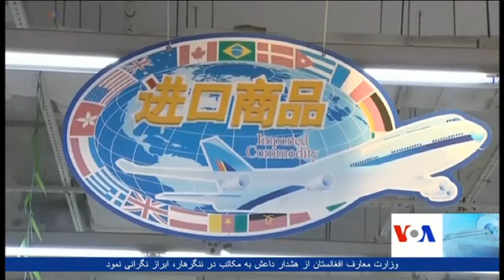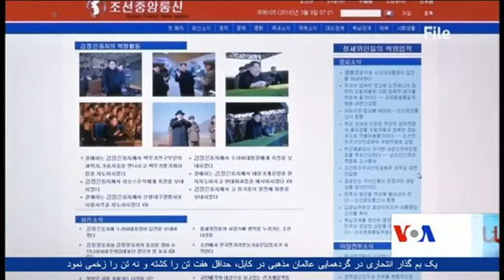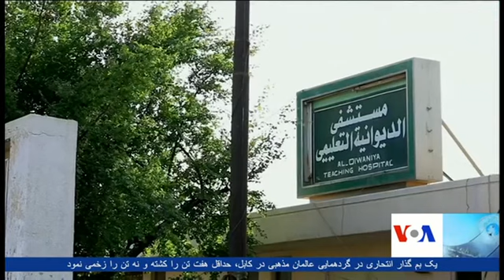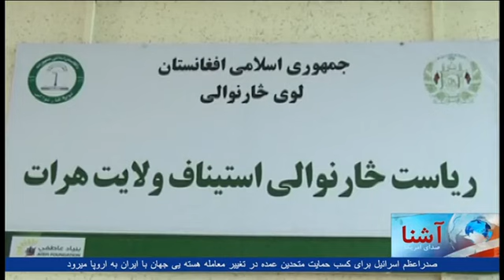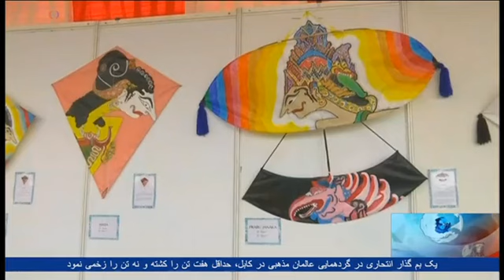Dari Ashna TV Show (June 4, 2018)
تازه ترین خبرها و گزارش های افغانستان و جهان